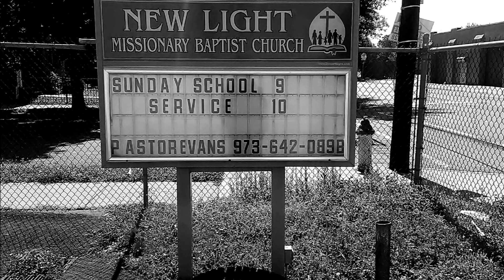New Light Missionary Baptist Church 59 Years of Ministry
New Light Missionary Baptist Church 59 Years Of Ministry Video & Picture Slideshow Theme:  (Then To Now) "Reverend Dr. Sean C. Evans, Sr. Pastor & First Lady Amoy Evans